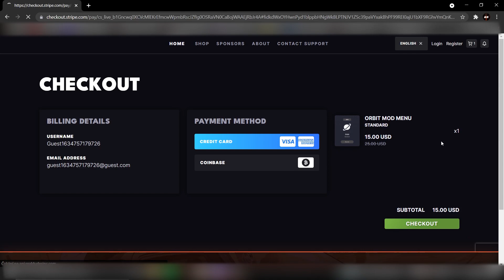ORBIT MOD MENU SHOWCASE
Hello, today i will just quickly show you orbit mod menu. If you want to buy, you got site up there.